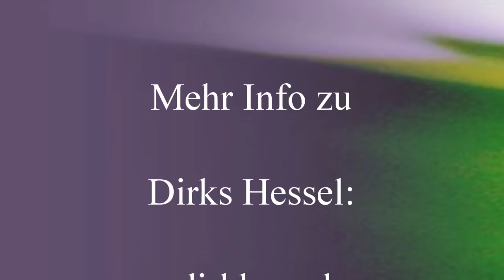Dirk Hessel: Alles ist das Eine, eine liebende Essenz - und das, was ich bin, das bist du auch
Live-Chat-Satsang mit Dirk Hessel von Feb. 2024, herzlichen Dank dafür (Jetzt-TV, Dirk Hessel Zoom01).
Weiteres aus dem Inhalt: Das, was jetzt ist, ist das einzige, was ist und das ist wunderschön, auch wenn es anders im Außen erscheint. Du bist das eine Unsterbliche, in verschiedenen Verkleidungen. Alles ist das eine Sein, das mit sich selbst spricht, jetzt, und zwar nur jetzt.